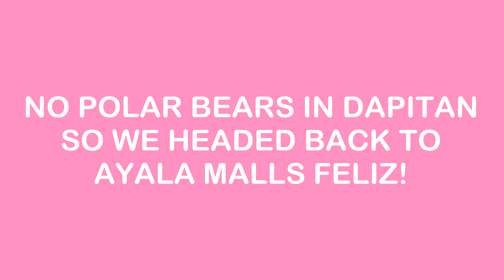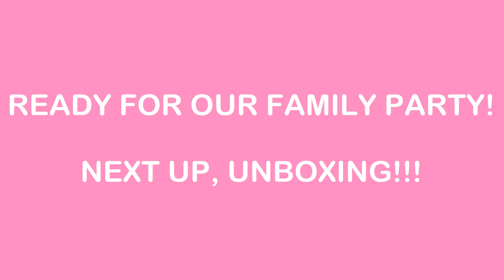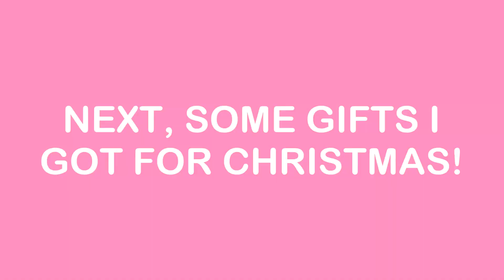AA CHRISTMAS TREE & DECEMBER UNBOXING | featuring ZALORA by Ajel Olaguer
Our first Christmas Tree as husband and wife at AA Home. We bought our tree and polar bears at Ayala Malls Feliz and then we had a trip to Dapitan for the decors and lights. Also in this video is my December Haul from Zalora (hihi) as well as my Christmas Gifts unboxing. Thanks to everyone for the love! This truly is my favorite season! Cheers!